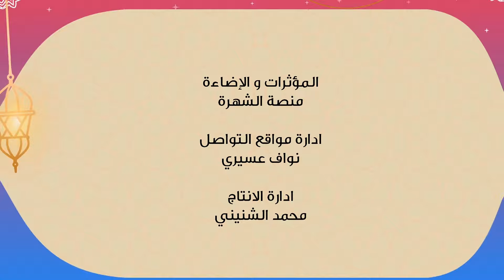فوازير صغار 2024 ( الفزورة الرابعة ) 🌙 | فزورة النجمة شذى جريبي | بدون ايقاع